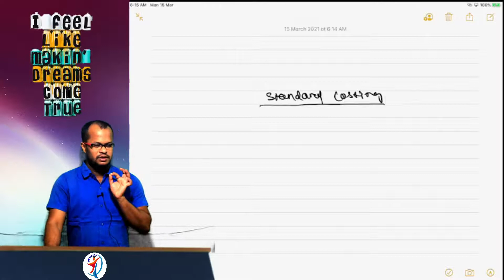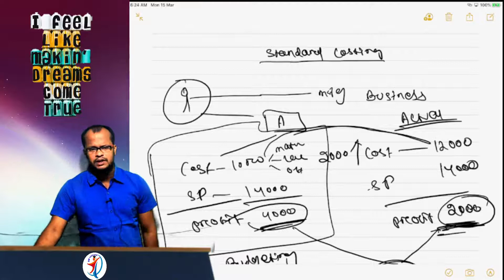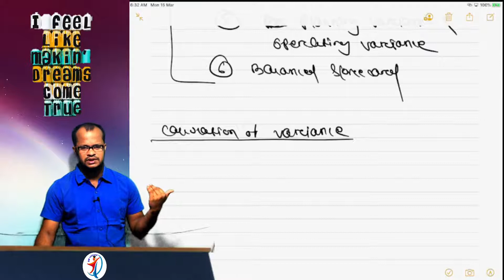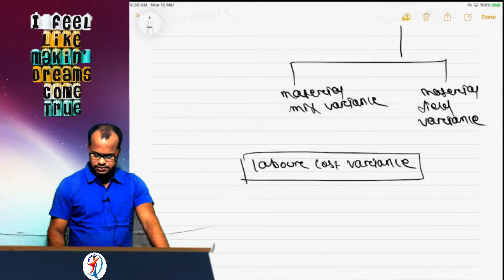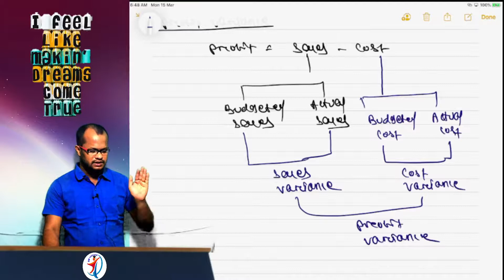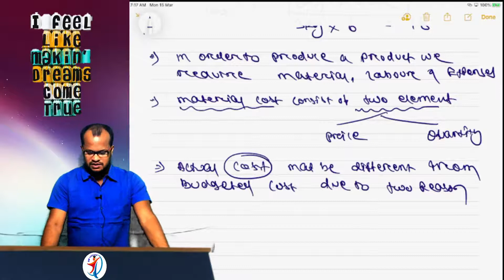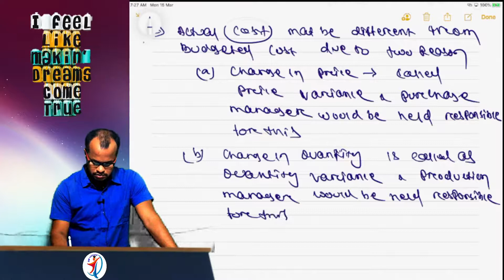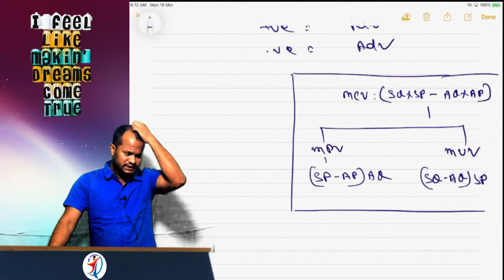standard costing 1st class